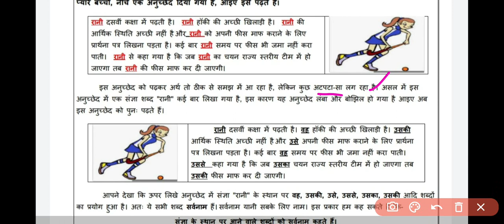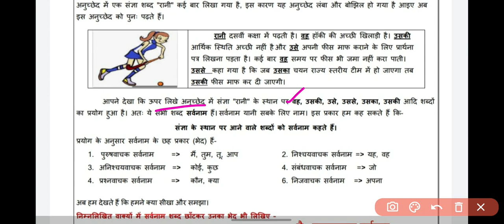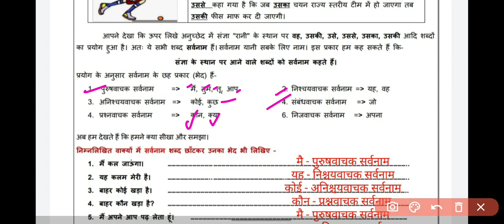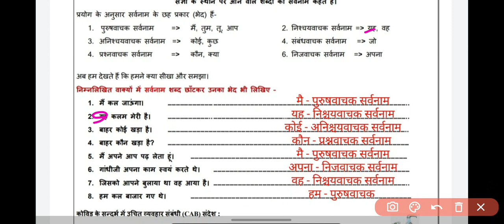Class 6 Hindi worksheet 38||DOE class 6 Hindi worksheet 23 February 2021 ||Loveny classroom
Class 6 Hindi worksheet 38
Hindi worksheet
Hindi 38
Loveny classroom